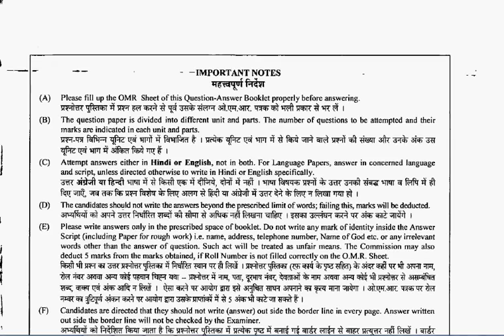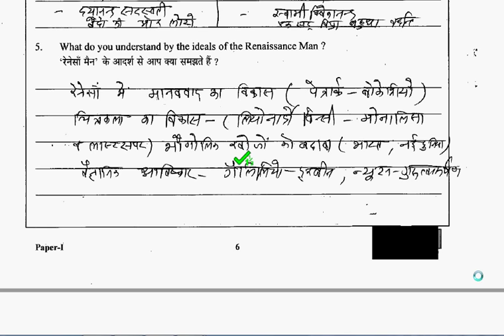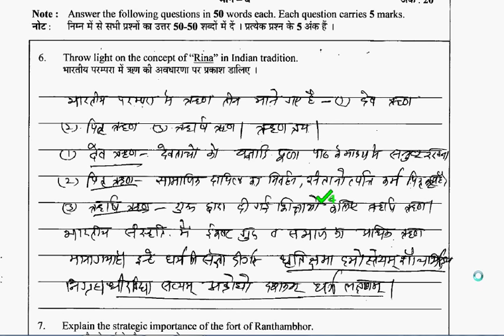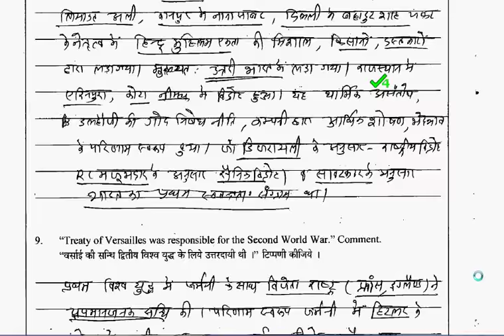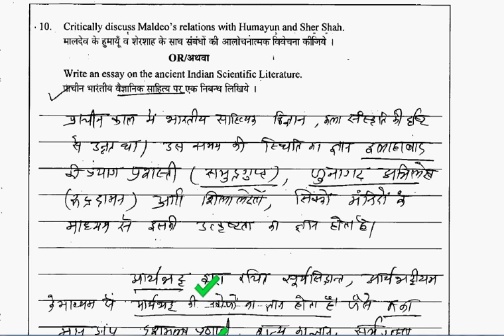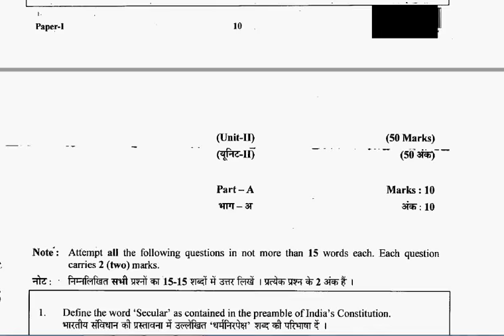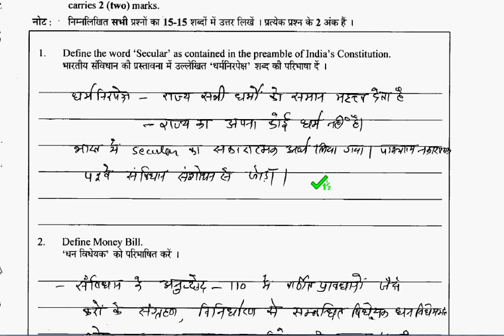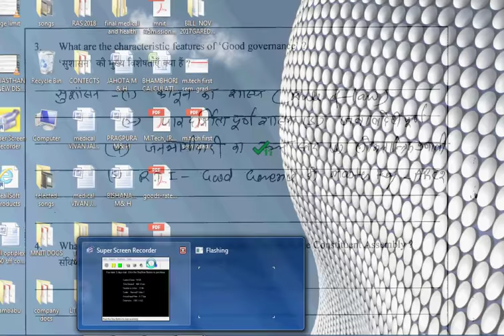जाने कैसे RAS MAINS में अधिक अंक प्राप्त कर सकते हैं कॉपी चेकिंग का तरीका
जाने  कैसे MARKING  होती है  IAS/RAS/SPSC  कॉपी
RAS MAINS  2013 भाग 1 कॉपी चेकिंग का तरीका
हम कैसे RAS MAINS में अधिक अंक प्राप्त कर सकते हैं
परीक्षा में जो  चीजें हमें लिखना नहीं है